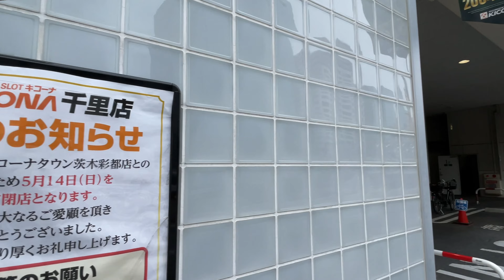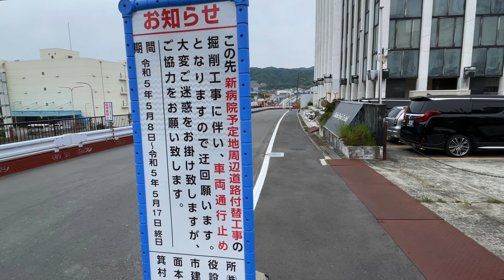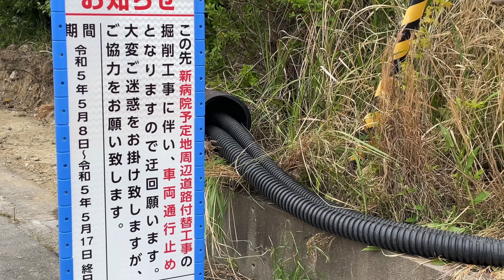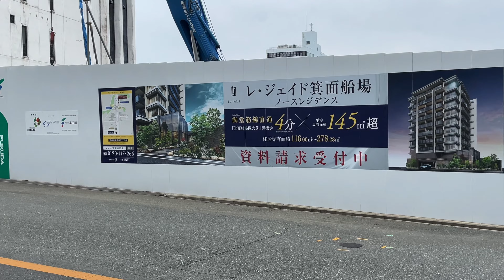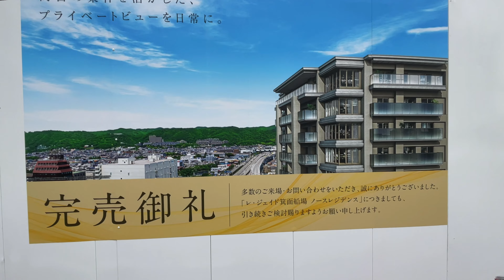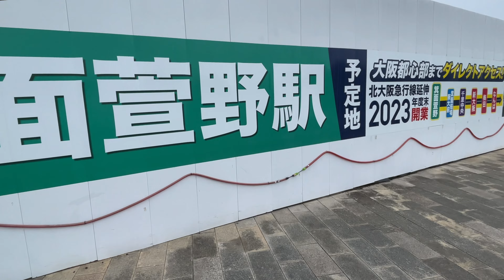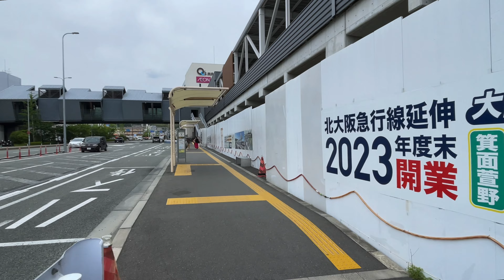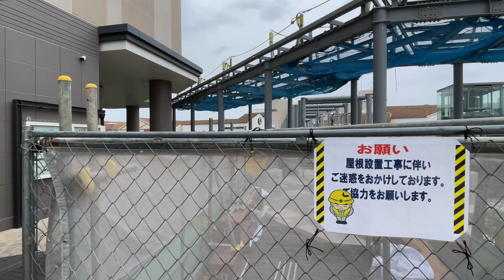北大阪急行の延伸 新駅＆周辺の再開発ウォッチング [2023年5月]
※序盤4分7秒に見どころをまとめています

2023年度開業予定、北大阪急行延伸工事の様子です。2ヶ所の新駅建設、箕面船場阪大前駅周辺はあちらこちらでマンションが建設、高架部にはレールが敷設。前回訪れた1月（ ）より各地の工事がかなり進んでいました。
新駅近くのパチンコ店「キコーナ 千里店」が閉店。跡地は5階建ての「物販店舗・自動車修理工場・自動車車庫」が建設される？ ※現建物の壁面に建設工事のお知らせが掲示されていました

00:00 Highlight 新駅「箕面船場阪大前駅」　新御堂筋を跨ぐ歩行者デッキの建設
00:18 Highlight 新駅近くのパチンコ店「キコーナ 千里店」が閉店
00:29 Highlight 箕面船場阪大前駅・駅前広場の建設進む
00:48 Highlight 新駅周辺　複数のマンションが建設中
00:53 Highlight 新駅横 店舗付ツインタワーマンション 建設予定地　広い
00:59 Highlight 新駅の東　ブリリアタワー箕面船場（仮称）建設中
01:12 Highlight エスリード箕面船場阪大前 建設中
01:24 Highlight 日本エスコンのマンション建設予定地
01:30 Highlight 延伸部高架を南方向から見下ろす
01:47 Highlight OM1号館跡地に新市立病院が建設 　旧建物解体中
02:14 Highlight 日本エスコンのマンション建設予定地 ✕2件（1件は「完売御礼」掲示）
02:29 Highlight  延伸部　地下出入口付近
02:51Highlight 千里川　橋の補強？
02:55 Highlight 延伸部沿いを北上　新駅「箕面萱野駅」方面へ
03:10 Highlight 新駅「箕面萱野駅」建設中
03:22 Highlight 新駅北改札（みのおキューズモール前）
03:39 Highlight みのおキューズモール前のデッキ　屋根の建設が進む
03:47 Highlight 延伸部高架〜新駅「箕面萱野駅」を見渡す

04:09 新御堂筋上に架かる新船場南橋西詰をスタート
04:35  千里中央方面　建設中は［船場東3］(仮称)株式会社ディスコ大阪支店 建設中
04:43 新御堂筋沿いを北へ進む
05:38 新駅 箕面船場阪大前駅、新御堂筋を跨ぐ歩行者デッキ建設中
08:58 新御堂筋沿いを北へ進む
09:37 新船場北橋西詰交差点からの眺め
10:27 新船場北橋を東へ渡る
11:04 新船場北橋東詰交差点を南へ進む
11:58 パチンコ店「キコーナ 千里店」が5月14日閉店→5階建てクルマ関係？商業施設へ再開発？
12:52  閉店するパチンコ店「キコーナ 千里店」は新駅のすぐ横
13:23 左： 店舗付ツインタワーマンション 建設予定地　新駅・駅前広場方面へ進む
13:53 新御堂筋を跨ぐ歩行者デッキの南側へ
14:50 新駅駅ビル・駅前広場が建設中
15:50 図書館・阪大箕面キャンパス方面へ進む
16:35 階段を上がり図書館前のデッキ広場へ
17:19 デッキを阪大箕面キャンパス方面へ進む　左：店舗付ツインタワーマンション 建設予定地
17:58 新駅周辺　複数のマンションが建設中
18:10 デッキを阪大箕面キャンパス方面へ進む　左：店舗付ツインタワーマンション 建設予定地
20:25 閉店する「キコーナ 千里店」は結構でかい。そして好立地。→5階建てクルマ関係？商業施設へ再開発？
20:39 箕面市立文化芸能劇場〜箕面市立船場図書館〜大阪大学箕面キャンパス　‥‥ デッキを東へ進む
21:28 マンション　Brillia Tower 箕面船場 TOP OF THE HILL（ ）建設中
22:49 広場〜阪大箕面キャンパス横の階段を下り地上へ
24:04 エスリード箕面船場阪大前（ ）建設中
24:36 いったん新駅建設地方面へ
25:35 新駅横 店舗付ツインタワーマンション 建設予定地
25:59 閉店する「キコーナ 千里店」の壁面に建築計画の掲示が→5階建てクルマ関係？商業施設へ再開発？
27:05 箕面船場の街なかを移動　ふたたび新御堂筋・新船場北橋方面へ
28:21 船場北橋東詰を北へ進む
30:05 エスリード箕面船場阪大前のモデルルーム
30:46 レ・ジェイド箕面船場サウスレジデンス（ ）建設地
31:09 北へ進む
32:06 レ・ジェイド箕面船場ノースレジデンス（ ）建設地
32:43 延伸部高架を南方向から見下ろす
33:29 OM1号館跡地に新市立病院が建設 　旧建物解体中
33:46 レ・ジェイド箕面船場ノースレジデンス（ ）建設地
34:32 OM1号館跡地に新市立病院が建設 　旧建物解体中
36:08 レ・ジェイド箕面船場ノースレジデンス（ ）建設地
36:59 レ・ジェイド箕面船場サウスレジデンス（ ）建設地
37:25 萬栄グループ ジェット（旧 SSOK）
37:31レ・ジェイド箕面船場サウスレジデンス（ ）建設地
38:19 箕面船場の街なかを南へ進む
40:01 みたび新御堂筋・新船場北橋方面へ
40:45 新御堂筋沿いを北上（地下には延伸部線路）
41:27 新御堂筋を北上　延伸工事（地下部）
43:25 延伸部　地下出入口付近
45:04 丘の上にはOM1号館跡地（新市立病院 建設地）
45:09 新御堂筋を北上　延伸工事（高架部）
51:33  国道171号 萱野交差点付近　交差点を北へ
52:50 新御堂筋を北上　延伸工事（高架部）
54:38 新駅「箕面萱野駅」駅前　いったん線路の東側へ
57:05 新御堂筋を北上　箕面萱野駅横
58:08  階段を昇る　萱野三平橋
59:00 みのおキューズモール前　新駅北改札付近
58:09 新駅北改札　券売機を置く場所もできている
59:25 みのおキューズモール前のデッキ　屋根の建設が進む
01:00:45 延伸部高架〜新駅「箕面萱野駅」を見渡す

撮影機材：iPhone12PRO ＋ insta360 FLow（少し長めの自撮り棒に装着）